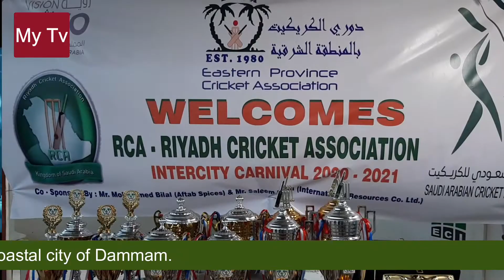Riyadh Cricket Association & EPCA Final Match Ceremony of T20 series.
Inter-city matches were held in the Saudi Arab coastal city of Dammam. The organizers were the RCA and EPCA.